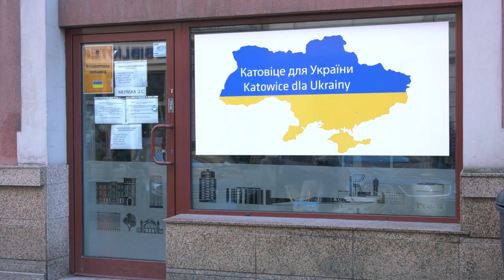Miasta przygotowane na napływ uchodźców 12.01.2023